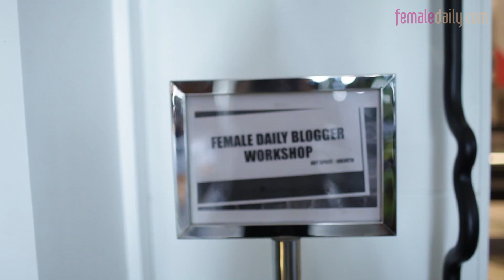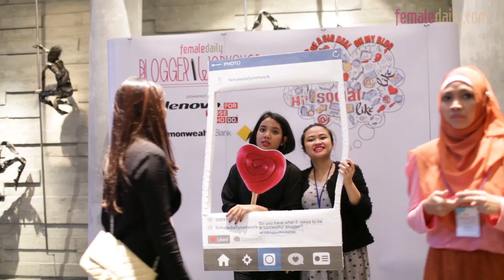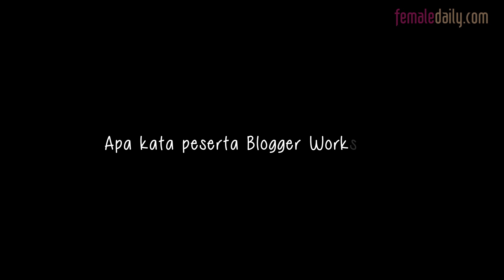Female Daily Blogger Workshop 2014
Saturday, September 20th, 2014 saw a full day of community, sharing, and learning when our very first Female Daily Blogger Workshop  event took place in the ballroom of Central Jakarta's trendy ArtOtel. Relive the day with our speakers and members in this video!

Female Daily is Indonesia's leading beauty destination. for more beauty and lifestyle tips.